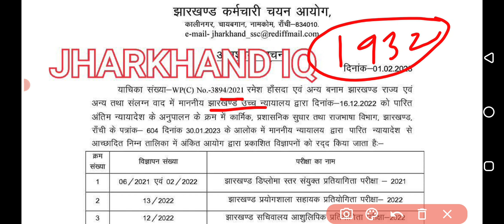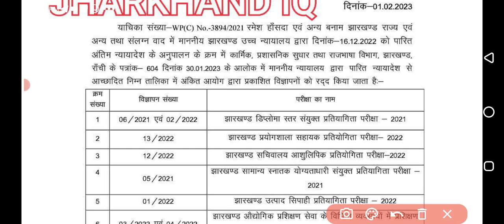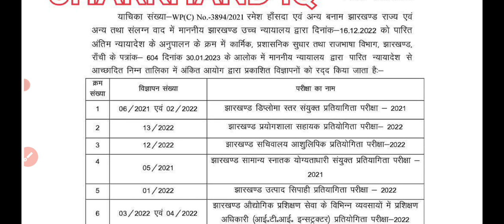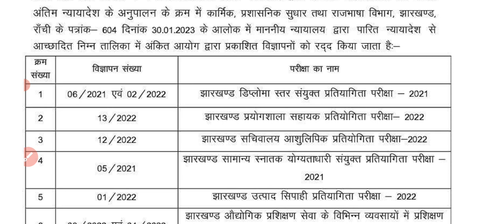JSSC सभी बहाली रदद्😭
JSSC  की सभी बहाली रदद्, अब क्या होगा झारखंडियों का 😭😭😭😭😭

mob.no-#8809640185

Add- hazaribag,(jharkhand)